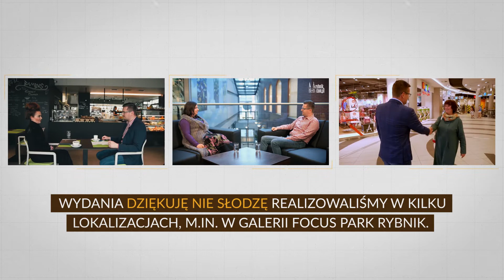100 wydań "Dziękuję, nie słodzę"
Jak ten czas szybko leci! Okazuje się, że najnowszy odcinek naszego programu był już setnym wydaniem "Dziękuję, nie słodzę". Zapraszamy Was na krótkie podsumowanie i wspominki ostatnich 5 lat realizacji programu.